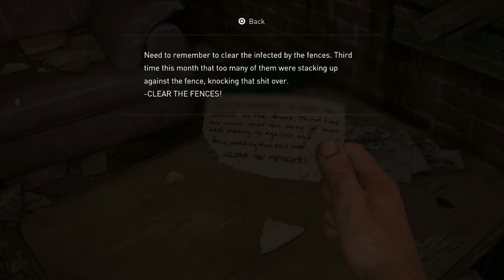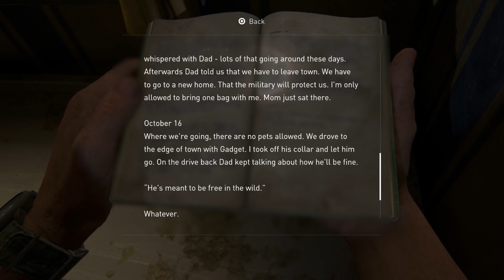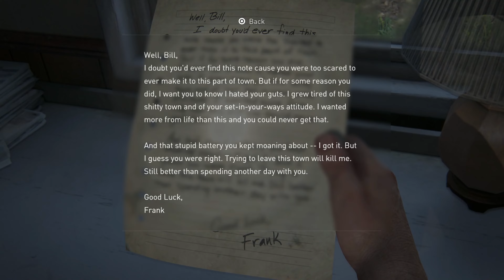THE STORY OF BILL & FRANK - THE LAST OF US PART 1 REMAKE WALKTHROUGH | PS5 | - No4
The Last of Us Part 1 PS5 Beginning Playthrough.

The Last of Us Part I is an action-adventure survival horror video game developed by Naughty Dog and PlayStation Studios and published by Sony Interactive Entertainment. It is a remake of the 2013 game The Last of Us and its standalone expansion Left Behind.

The Last of Us Part 1 follows Joel Miller, a grieving father navigating his way through the remains of society after its collapse. The world is suffused by a dangerous airborne disease that turns people into mindless zombies or worse, making cities dangerous places.